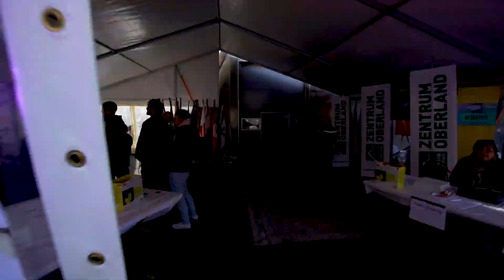IFSC World Cup Meiringen 2019 || Boulder finals highlights